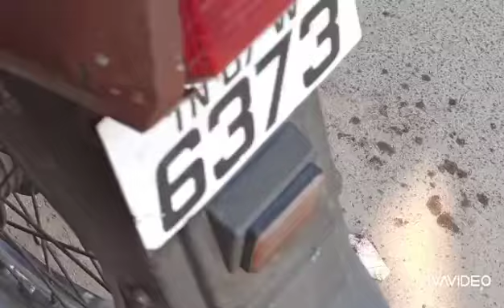𝙼𝙰𝙳𝚁𝙰𝚂 𝚁𝙴𝚃𝚁𝙾 𝙱𝙸𝙺𝙴𝚂 𝚈𝙰𝙼𝙰𝙷𝙰 135